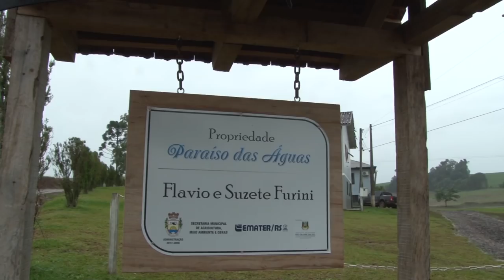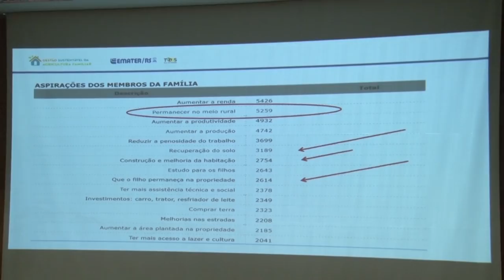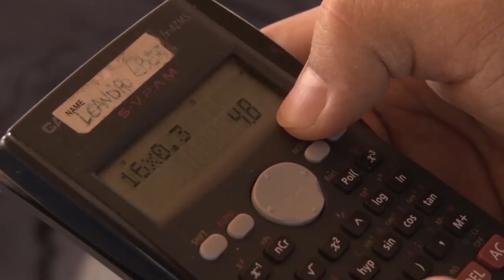Rio Grande Rural #987 12/11/17 1º bloco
- Famílias celebram os resultados do Programa de Gestão Sustentável
- Seminário de Gestão Sustentável apresenta dados do programa